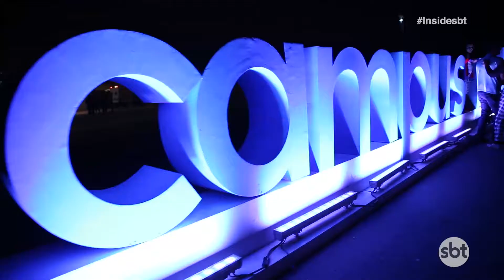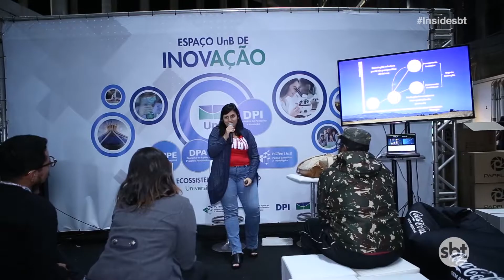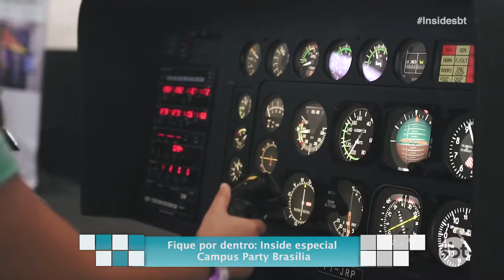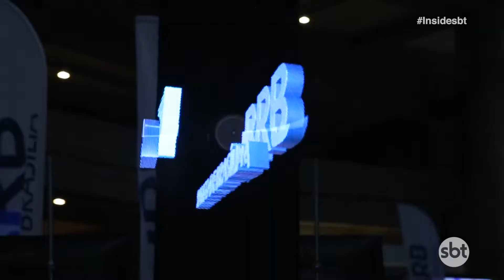Tecnologia - Campus Party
A terceira edição da Campus Party Brasília reuniu 9 mil campuseiros e mais de 100 mil pessoas em 5 dias de funcionamento no Estádio Nacional Mané Garrincha! O Inside é claro não poderia ficar de fora do maior evento de tecnologia, inovação e empreendedorismo do mundo! Confira o nosso especial com um youtuber da capital que também foi um dos palestrantes do evento!